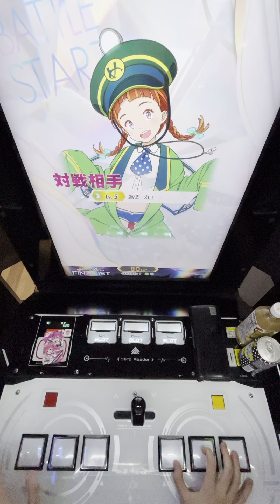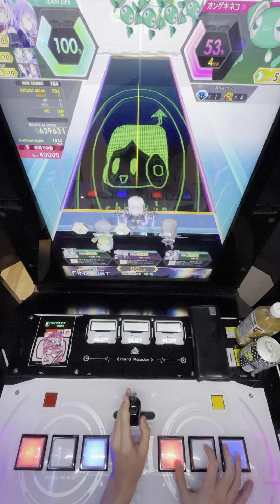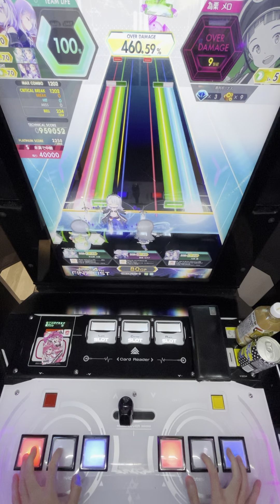【オンゲキ】ミライメモリーズ！ 理論値